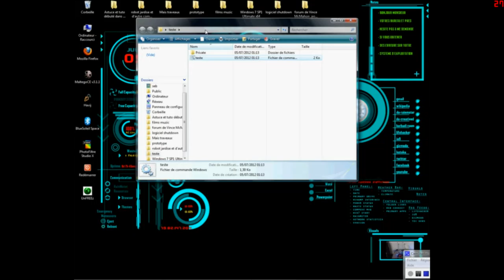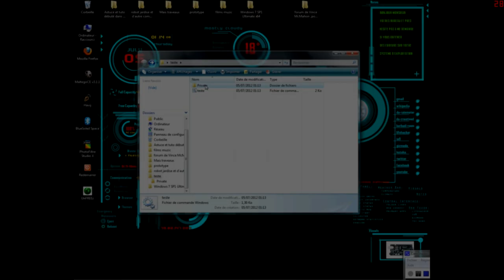tuto cacher c'est fichier confidentiel